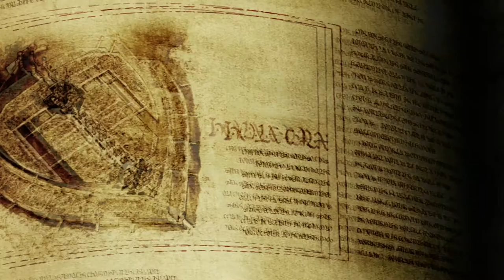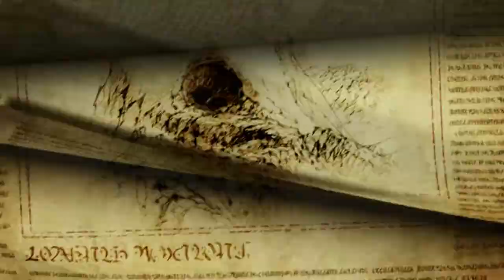[AMV] Winter Anime 2017 - "Shadow and Truth"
Note: Unlike typical AMVs, mine don't really have any theme in specific except all anime included are *new* (no sequels) from the Winter 2017 season (the list will be down below). I do these kinds of video more as compilation of what the season offered, with a focus on the timing.

Video materials are all from creditless OPs, one ED, and some PVs. Shouldn't have any big spoilers. Yes, I watched every anime I used here; some I can't even use because no creditless/dub clips available for them that I can quickly grab.

Gonna try to come back with these videos I used to make in the past. Watching them kinda gave me inspiration to continue. My last AMVs were for Fall 2016 anime so I'll continue and try to cover all the way up to current season.

+Song:
"Shadow and Truth" by ONE III NOTES
(It’s also from Winter 2017. Good banger for a good anime)

Check my AMVs from Fall 2016 anime!